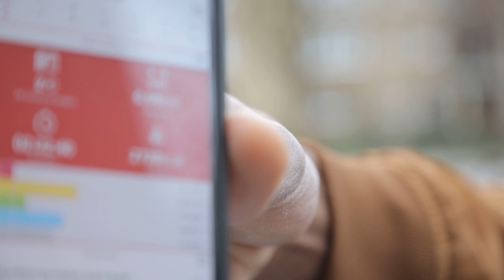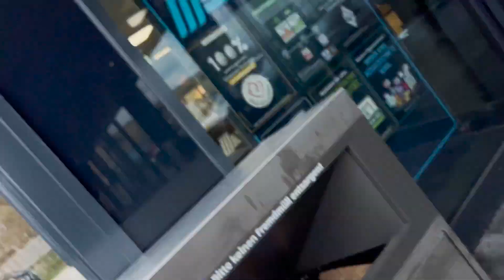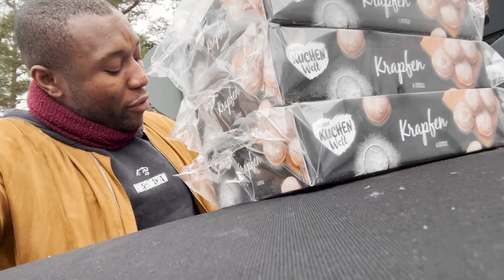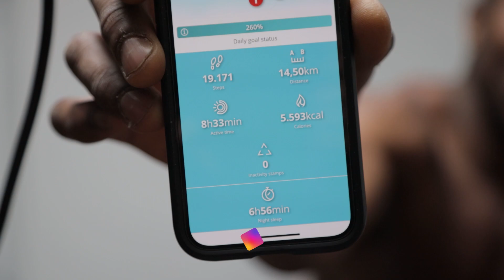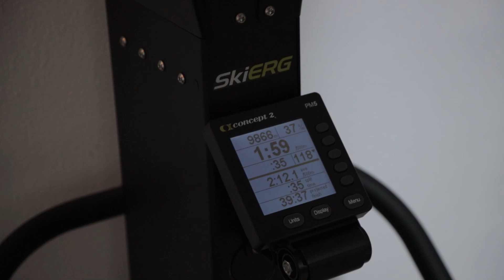50 Krapfen essen und verbrennen in 24 Stunden (Karneval Challenge)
Willst du mich unterstützen weiter Videos zu machen? Mit einem Kauf im Awesomecrew Shop supportest du diesen Kanal

Viel Spaß mit dem Video, Crew!

Meine täglichen Supplements

Whey Protein
Omega 3

Meine Trainingsausrüstung

Herzfrequenz Brustgurt
Herzfrequenz Arm Sensor
Resistance Bands

Alles Links mit einem (*) sind Afilliate-Links. Wenn ihr über diese Links etwas kauft, bekomme ich eine kleine Provision. Der Preis für euch ändert sich nicht. Danke für euren Support!